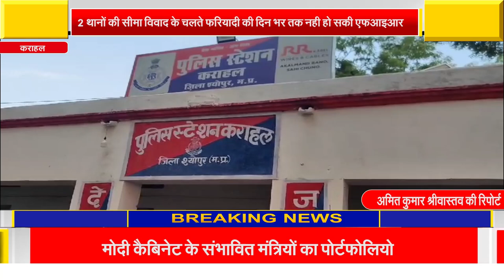2 थानों की सीमा विवाद के चलते फरियादी की दिन भर तक नही हो सकी एफआइआर ,,